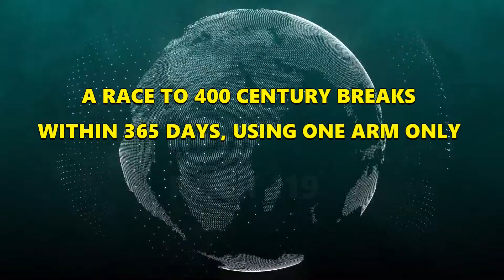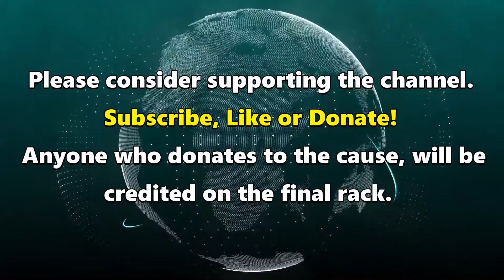Snooker World Record Attempt | Rack 119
TOAPH.